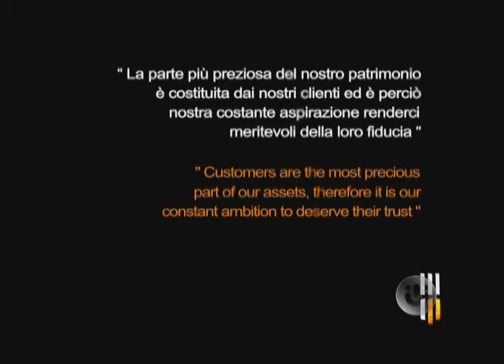MCP Mario Cirino Pomicino - video istituzionale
video istituzionale della s.p.a. Mario Cirino Pomicino MCP (produzione Tilapia, realizzazione e postproduzione Media Digitali)